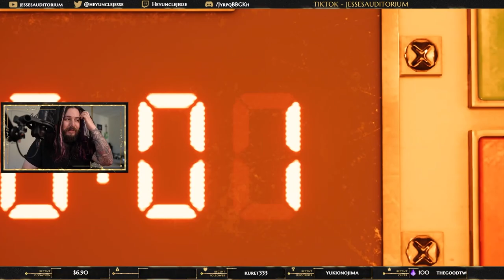Final Fantasy VII Remake First Playthrough! | Ep. 1: Chapters 1-2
Come watch my first playthrough of FFVII Remake on Twitch!

Channel art by Andias!